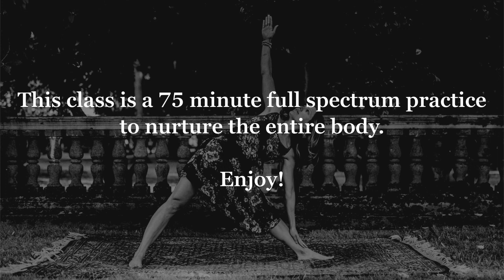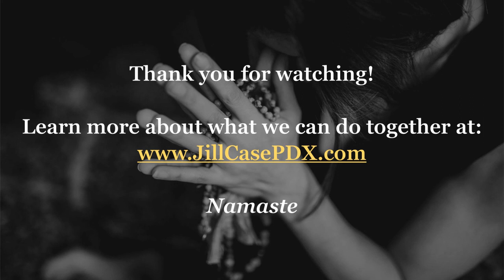Body Nurturing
This is a 75 minute class covering a full spectrum of poses such as twists, hip opening, and heart opening postures intended to nurture your entire body. Invite yourself into pleasure for 75 minutes and enjoy the experience in your body. This class was filmed on Mother's Day so we honor these concepts as they embody the gifts of mothering. Enjoy friends!
I recommend my spray  "Heart  Honey" or "Sattva" for this class.